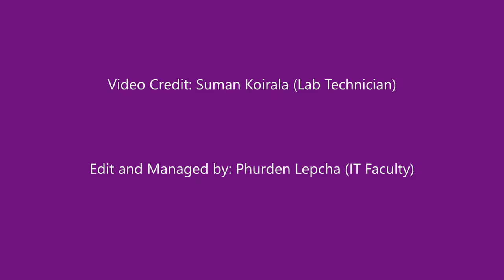Demo video: A short tour video on Lingee Govt. Senior Secondary School, South Sikkim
A short tour video on Lingee Govt. Senior Secondary School, South Sikkim.